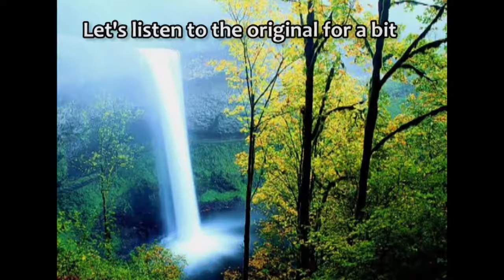15 MORE SONGS based on Pachelbel's CANON in D 🎧 (part 2)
I received a lot of song suggestions on the previous video, so here's the second part. All these are examples of modern pieces of music based on the Canon in D Major composed by Johann Pachelbel.

0:00 Canon in D
0:27 Shane Filan - Beautiful in White (Written by Westlife)
0:55 Jordan Clarke - Freaks
1:23 Ménélik - Je me souviens
1:48 Goldfinger - Superman
2:09 Red Hot Chili Peppers - Tear
2:40 Aphrodite's Child - Rain and Tears
3:09 Machine Gun Kelly & Camila Cabello - Bad Things
3:42 Bulutsuzluk Özlemi - Sözlerimi Geri Alamam
4:12 Cher ft. Lady Gaga - The Greatest Thing
4:45 Fastball - Out of my Head
5:17 The Everly Brothers - Let it be Me (Written by Gilbert Bécaud)
6:13 Boogie Ohyama - Ready to Fight (Composed by Yoko Shimomura)
6:42 Les Misérables - One Day More (Written by Claude-Michel Schönberg)
7:16 Jun Ishikawa & Dan Miyakawa - Gourmet Race (Kirby Super Star)
7:41 Stratovarius - Destiny

Honorable mentions:
Oasis - Whatever

Canciones basadas en el Canon en Re Mayor/Canon de Pachelbel (música moderna).